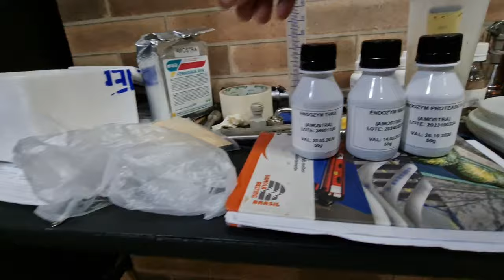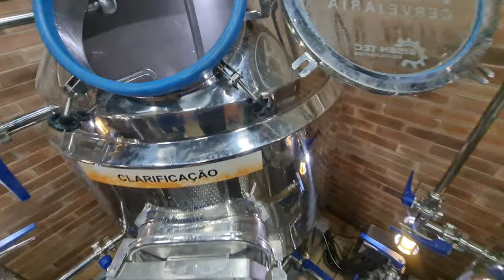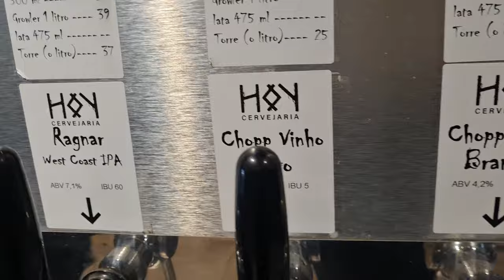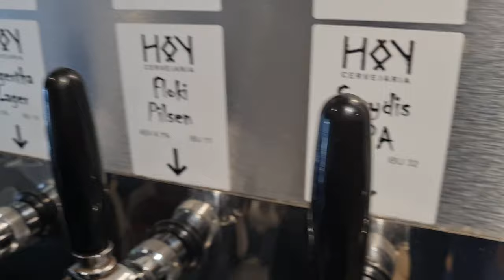Produção de 500 L de uma Session IPA sem glúten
Acompanhe a produção dessa cerveja toda tecnológica pensada e produzida especialmente para a 2ª edição da Oktobernort, evento que acontecerá nos dias 19 e 20/Outubro de 2024, na Av. Casa Verde 2209 em São Paulo.

No evento teremos cervejas produzidas pelo Leandro Cerveja Fácil, Robinho Beer, Mariana Astolfi (Confia na Mari) e do Alexandre Bleed, o Dr. Cerveja.

O evento tem entrada franca e contará com muita comida tradicional alemã, bandas de rock, espaço kids, pet friendly, e também muita cerveja da Hoy Cervejaria.

Se liga nos horários:
19/10: 16h às 22h
20/10: 12h às 18h

Bora lá tomar umas com a gente??